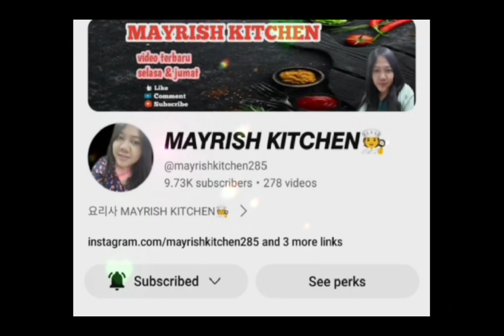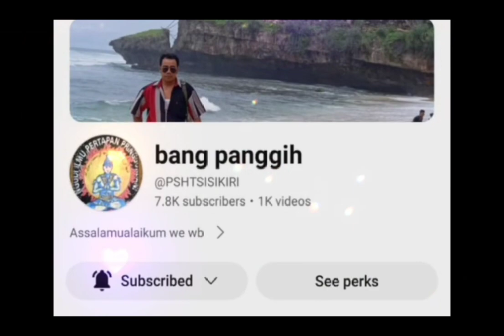AFRITADA KIBIT RECIPE